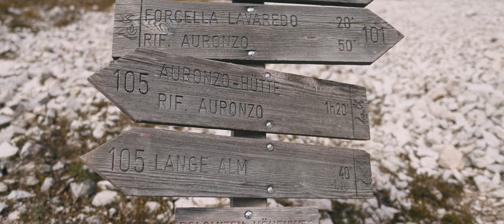Mountain Elopement Tre Cime Dolomites | Zane & Paolo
"Before I met you, I used to hate hikes..."

Nevertheless Zane & Paolo decided to opt for a mountain elopement in the most iconic place in the world - the Dolomites in Italy. We hiked all day and they said their vows to each other shortly before enjoying the sunset right in front of the Tre Cime. What a beautiful experience!